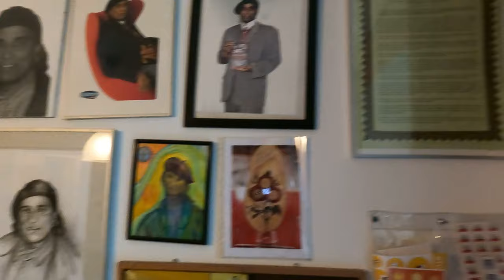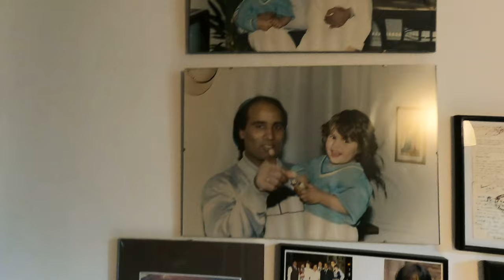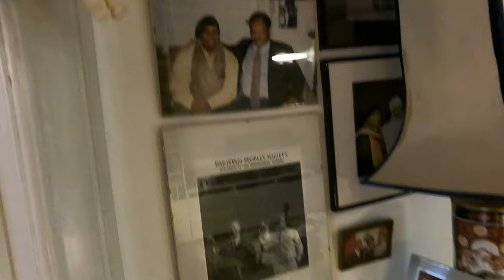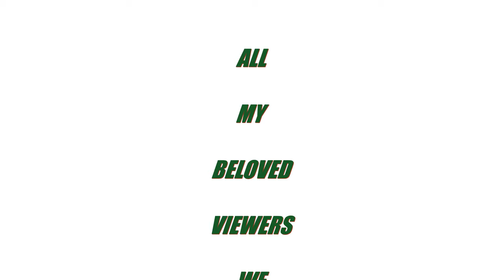PAKISTANI HARD WORKING PEOPLE BASHY QURAISHY COPENHAGEN DANMARK- in danish